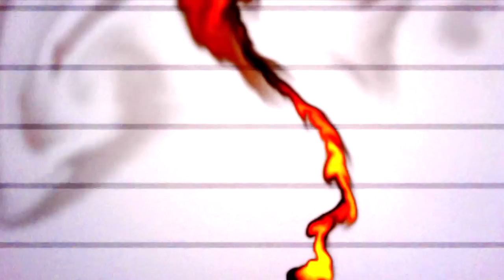Why, by Chas Hathaway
From the album, Amani, by Chas Hathaway.